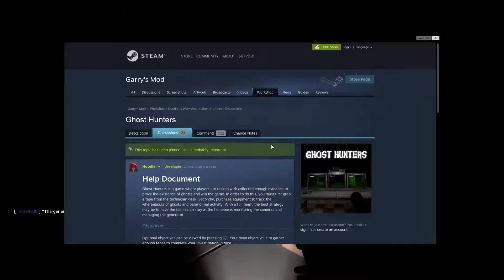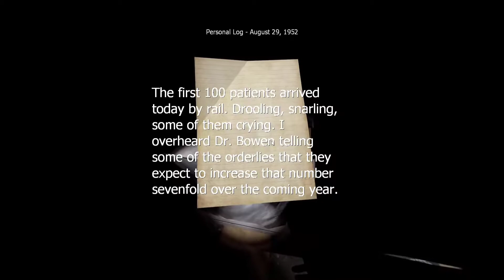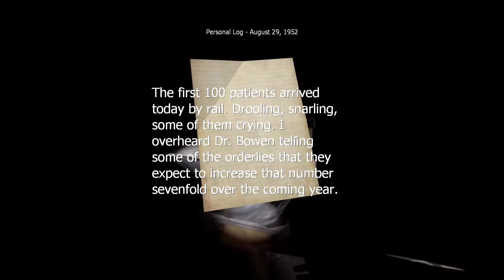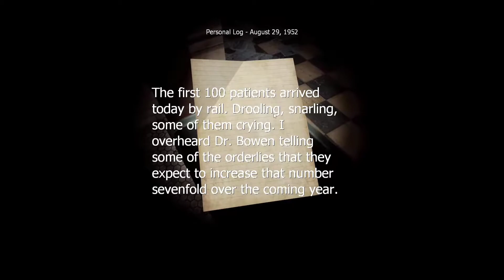ОХОТНИКИ ЗА ПРИВИДЕНИЯМИ|Garry's mod ghost hunters